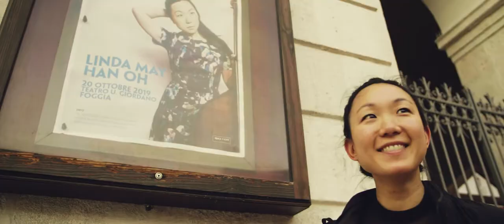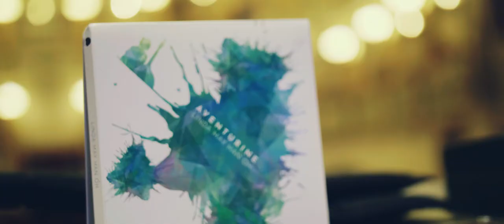Linda May Han Oh - After Movie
🎥 𝑨𝒇𝒕𝒆𝒓 𝑴𝒐𝒗𝒊𝒆 - 𝑳𝒊𝒏𝒅𝒂 𝑴𝒂𝒚 𝑯𝒂𝒏 𝑶𝒉 🎬
Trame di colore🎨, orditi di suoni🎶🎶, musica che gira intorno, solleva e lascia senza fiato, come una storia da film, che parla di bellezza e sorrisi e vita e cultura.
Benvenuti nel meraviglioso mondo di Linda May Han Oh 🎼